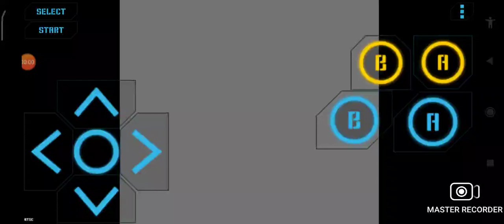Felix the Cat (NES) Longplay